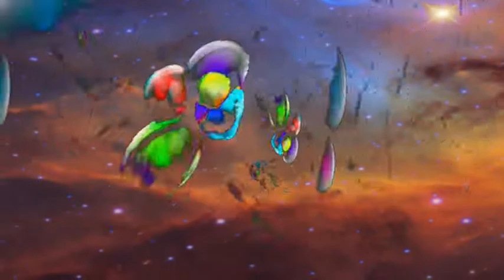phrozenlight - avoiding structures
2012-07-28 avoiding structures